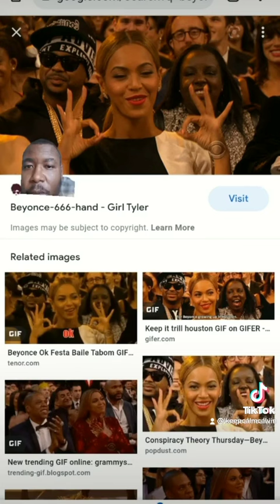Stop listening to the weekend